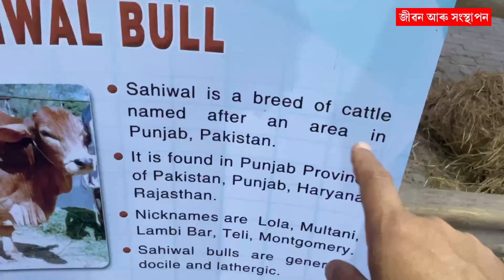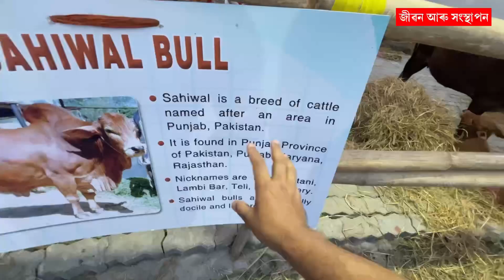২ লাখ টকাৰ গীৰগাই আৰু সাহিৱাল গৰু Girgai and Sahiwal cow breed. Best cow breed in India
Gir gai in Assam
Sahiwal cow in Assam
girgai production
Khanapara field programme
Cow breed in Assam.
Best cow breed in India
Girgai milk production.
Sahewal cow milk production
Gaushala in Guwahati
Sahiwal cow milk production
Jursey cow